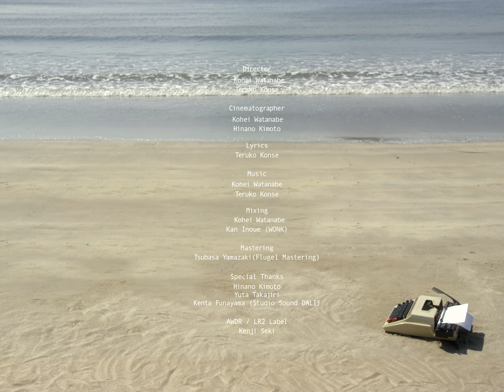Schuwa Schuwa - WEEKEND - Short Version - (Official Music Video)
Schuwa Schuwa - WEEKEND

Music Video Director : Kohei Watanabe, Teruko Konse
Cinematographer : Kohei Watanabe, Hinano Kimoto

Lyrics : Teruko Konse
Music & Arrange : Kohei Watanabe, Teruko Konse
Mixing : Kohei Watanabe, Kan Inoue ( WONK )
Mastering : Tsubasa Yamazaki ( Flugel Mastering )
Special Thanks : Hinano Kimoto, Yuta Takajiri, Kenta Funayama ( Studio Sound DALI )
Artwork Design : Kohei Watanabe